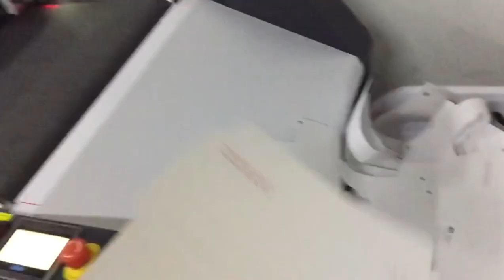Envelope Making with JWEI LST03II-0806-RM Cutting Machine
Explore how to create envelopes using the JWEI LST03II-0806-RM cutting machine. Our advanced technology ensures precise cutting, perfect for producing high-quality envelopes efficiently.

Discover how our cutting solutions can enhance your production processes.